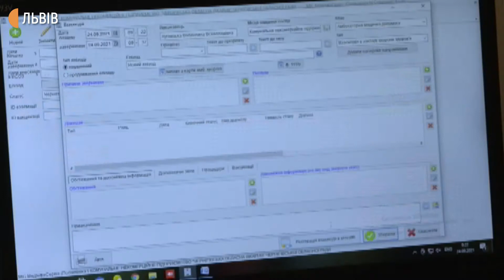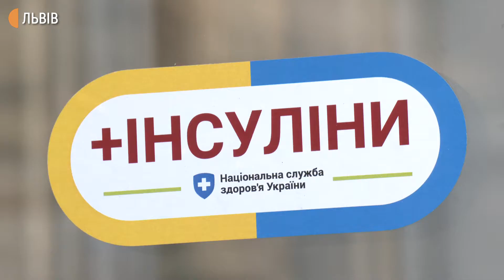E-рецепт на інсулін: як з 1 жовтня можна буде отримати ліки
Від завтра змінюється спосіб отримання інсуліну. Тепер до ендокринолога потрібно піти один раз, аби вузький спеціаліст склав план лікування. А потім вже у свого сімейного лікаря потрібно брати електронне скерування. І вже з ними йти у відповідні аптеки, який мають договір із Національною спілкою здоров’я України. Паперових рецептів тепер не буде.